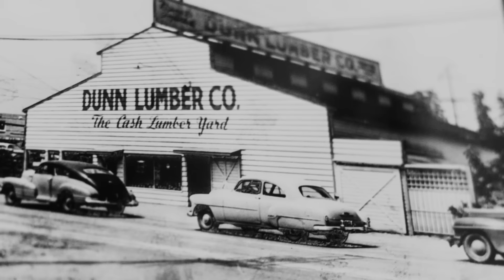We Don't Have a Guarantee, We Have a Promise.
In 1907, Albert Dunn promised to always give our customers and employees a square deal. Four generations later, we're still here—a local, family owned business committed to that same promise.